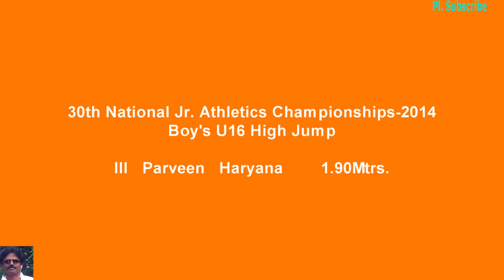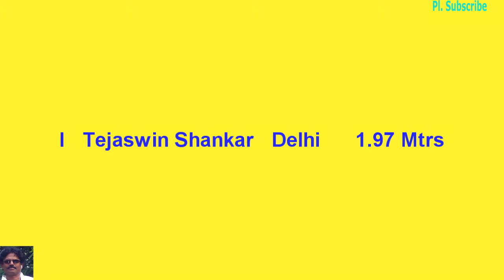High Jump Boys U 16. 30th National Jr. Athletics Championships-2014. Vijayawada.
High Jump Boys U 16. 30th National Junior Athletics Championships 2024
Vijayawada.

high jump technique, high jump Olympics 2021,high jump commonwealth games 2022,
boys high jump,high jump tokyo,high jump final,high jump bumbex,bumbex high jump,
high jump tips,top 5 high jumps,women's high jump,